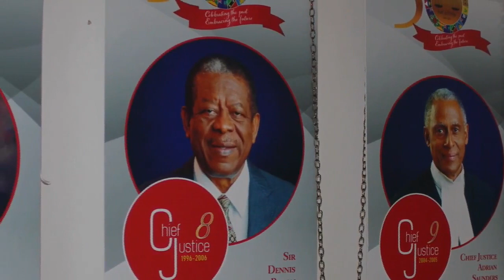Saint Lucia’s response to COVID 19 Morning News Update